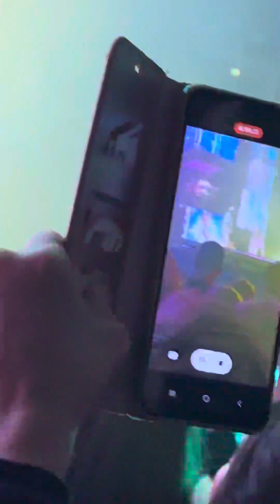50Cent, Tony Yayo & Uncle Murda at the Final Lap tour 2023 in Glasgow